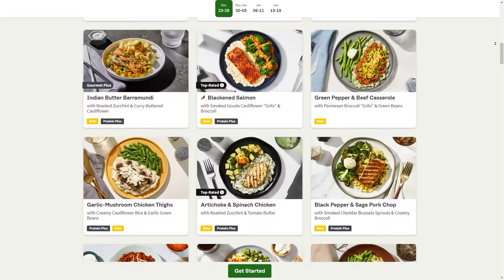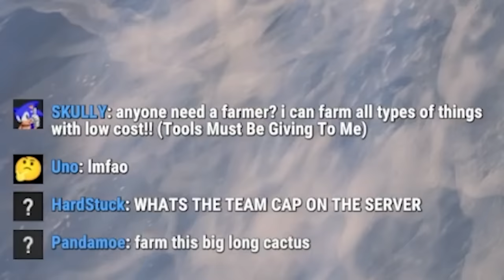our life on wheels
we have a good time on the road... until tragedy strikes